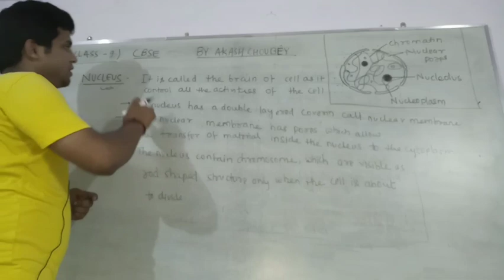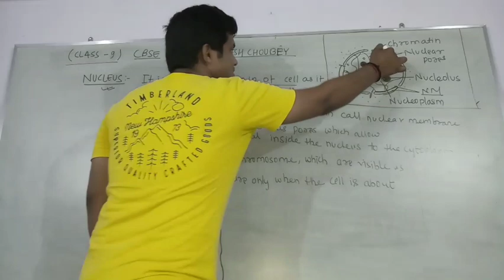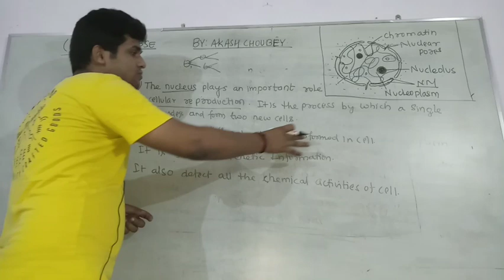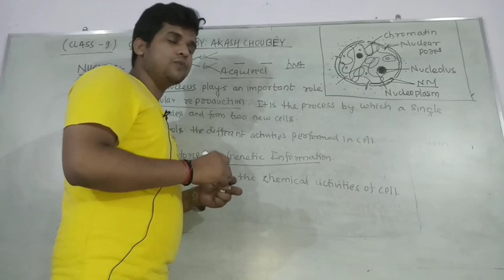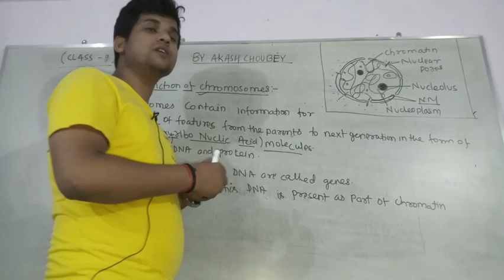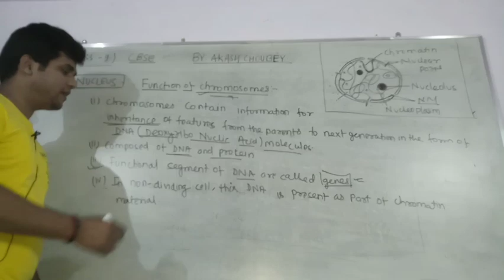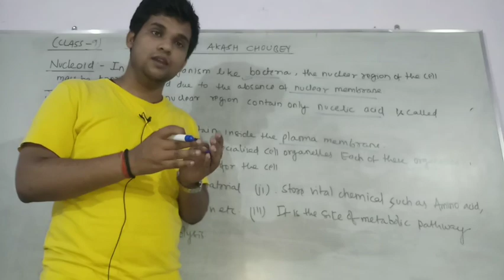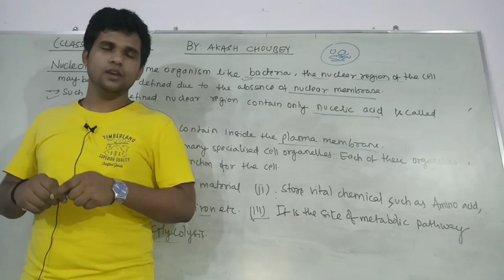Nucleus , chromosome & cytoplasm || part-5 || class-9|| The Fundamental Unit Of Life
Dear student, all the notes are available here of nucleus , chromosome and cytoplasm with there functions.